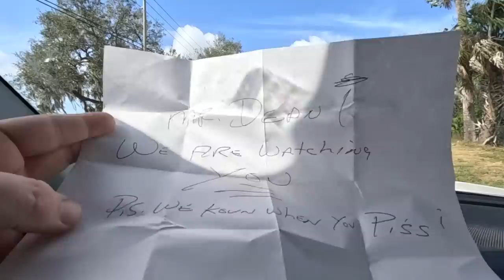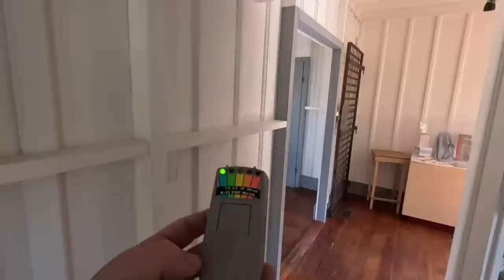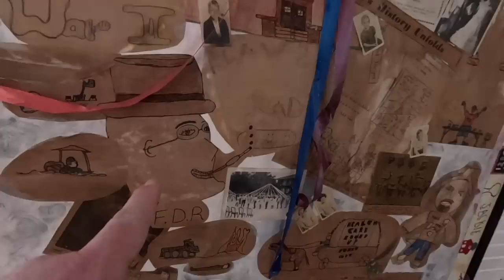TERRIFYING RANDONAUTICA EXPERIENCE - BLACK MASK SAYS STALKERS DESTROYED HIS TENT (CREEPY EVIDENCE)